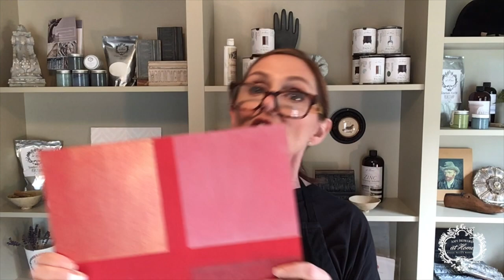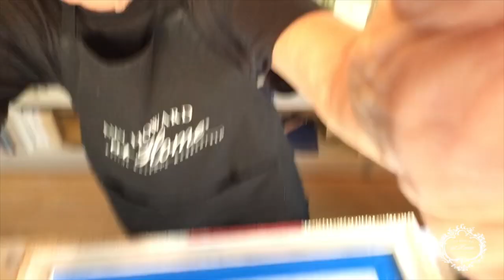Upgrade Your Old Mirror Frame | Step by Step Tutorial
Ready to give your mirror or frame a new look? Follow this tutorial by Mary Corrado Interiors to give your mirror a whole new look. She used our One Step Paint in Frankly Scarlet, a bright red shade that you'll fall in love with. Watch how she transforms this color with waxes, gilding and more...